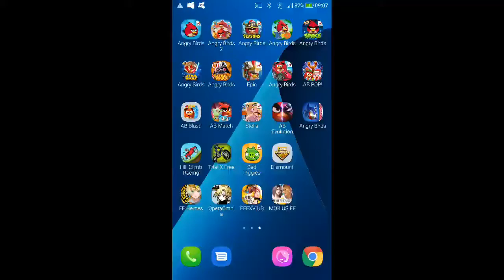Angry Birds Star Wars - Death Star - Level 2-38 - 70,280 - World Record!